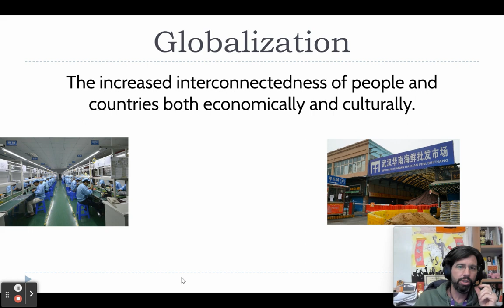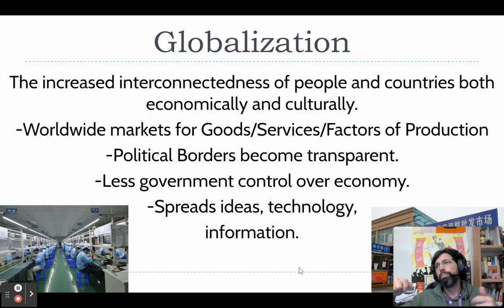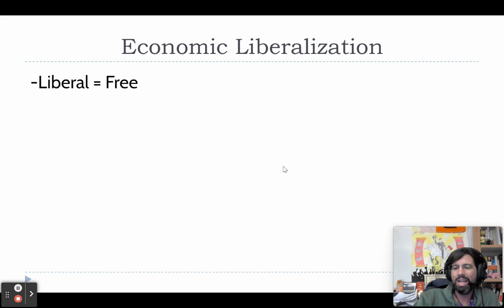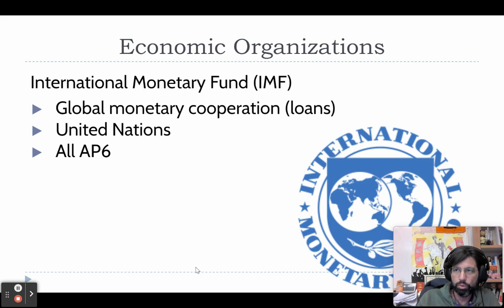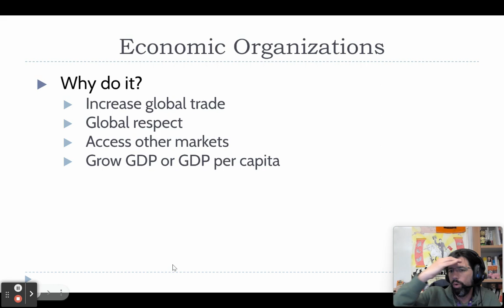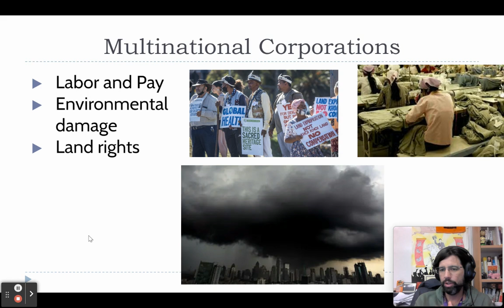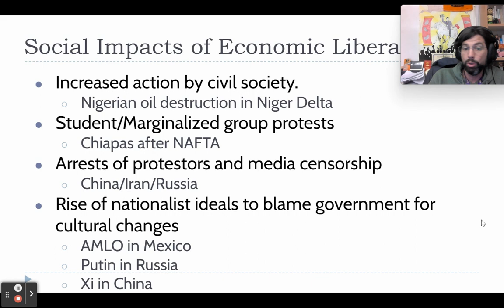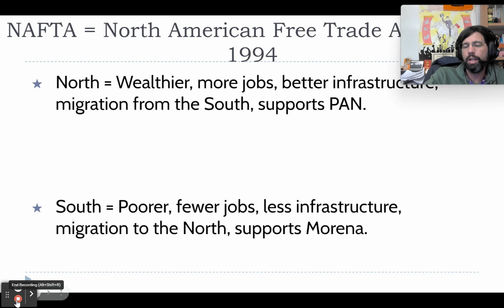AP Comp Unit 3-Section 10